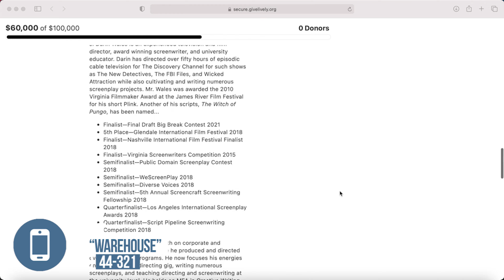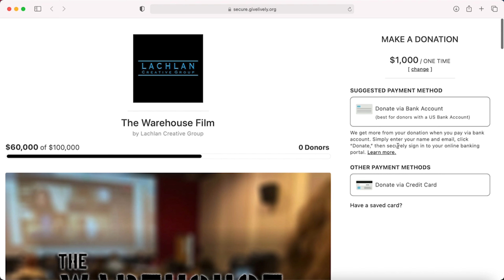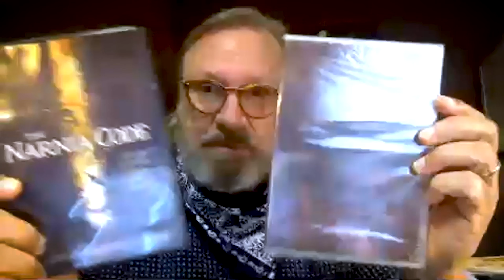WAREHOUSE INTERVIEW: Producer Stuart Lachlan Bennett | Hosted by Darren Scott Jacobs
Against the Tide Media is eager to bring you this interview with filmmaker Stuart Bennett. Stuart shares with Host Darren about his life, career with BBC, CBN, Operation Blessing, and a new feature film project he is producing. Warehouse... an exciting new spiritual story that brings the cross to a wide audience in a very subtle, unforgettable way. ATTM believes this to be the next in a long line of modern faith-based entertainment like The Chosen, The Shift, Selfie Dad, Church People, and more which think outside-the-box and can make an impact.

The Warehouse film is very shortly heading to production and needs your help in raising very critical additional funds. Please join us in supporting the film by visiting

Or text "WAREHOUSE" to 44-321 for more information about how you can help with a 100% tax deductible donation which will help further the training of young film school graduates. Some donation perks will allow you a virtual or in-person set visit and we at ATTM would love to see you on-location Virginia.

Please keep watching for more info about Warehouse in the coming days!

Created & Edited by: Noah Bennett
Hosted by: Darren Scott Jacobs
Featuring: Stuart Bennett
Creative Consultant: Jenna Sue Bennett